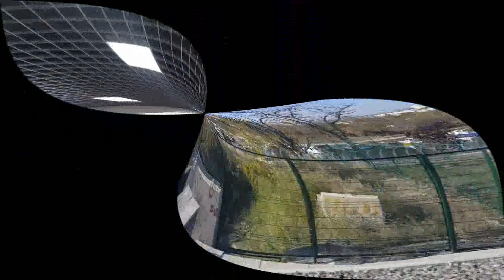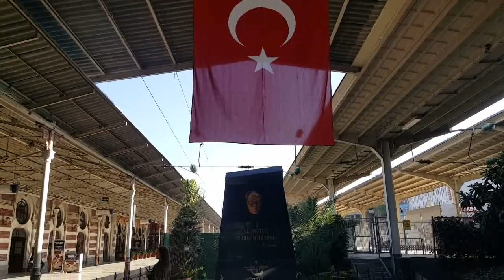Ayşegül Alışverişte/Vlog/Atölye İçin Malzemeler Eminönü Tahtakale'den Alınır ;)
Alışveriş vlog çekimleri için Eminönü Tahtakale ye gittim.

Vlog ilk defa çektim ;) tabi vlog dernirse atölye için malzemeleri genellikle tahtakale'den alırım,çeyiz alışverişlerinin çoğunu buradan yaptım tavsiye ederim ve sizleride gezdirmek istedim.Tabiki amaç atölye için gerekli malzeleri almak,bu arada istedim ki sizlere tarihi yarım ada diye adlandırılan, Eminönünü nün tüm güzelliklerini gösterebilmek.Tahtakale,Mısır çarşısı,Eminönü camii,çiçekçiler pasajı,kumruları,güvercinleri ile meşhur eminönünü .İstanbul Eminönüne bir de benim gözümden bakın, hadi beraber gezelim ne dersiniz ;)
Merak ettiğiniz veya yapmamı istediğiniz videolar varsa görüş,öneri ve yapıcı eleştirilerinizi aşağıya yorum olarak bırakabilirsiniz.

Videomu beğendiyseniz,BEĞEN butonuna tıklarsanız sevinirim🤗🍀
İyi seyirler 🤗🍀

Ayşegül Alışverişte/Vlog/Atölye İçin Malzemeler Tahtakale'den Alınır ;)
Eksik Malzemeler
*Silikon tabancası için sıcak silikon
*Sünger
*Yüzeyini kaplamak için kadife kumaş yada siz neyi tercih ederseniz, elinizde dönüştürülecek kumaş ne varsa.
*Süslemesi için yine elde olan ne varsa, ben de kurdele ve tüller vardı onları kullandım.
*Bolca sabır ve işlerden arta kalan zaman gereklidir 🤗🍀

Yorum,beğeni ve aboneliklerinizi esirgemeyip, beni desteklerseniz sevinirim 🤗🍀
İyi seyirler 🤗🍀
İlginizi çekebilecek diğer videoların linkleri